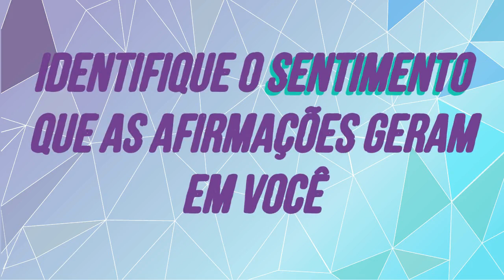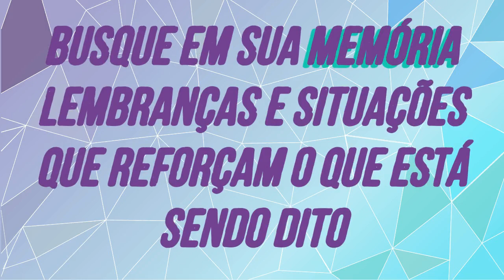Afirmações Positivas para Prosperidade e Dinheiro com Ondas Theta 528 Hz